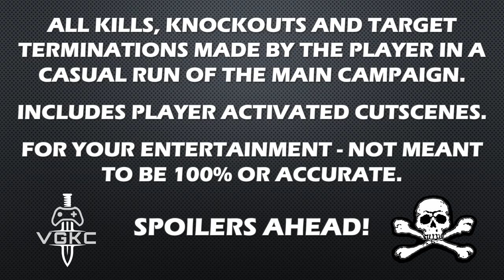Sniper Elite V2 (2012) Kill Count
Remastered Steam PC version.

In the dark days of the end of World War Two amidst the ruins of Berlin, one bullet can change history… Sniper Elite V2 is an award-winning and authentic World War II sniping experience. You are elite US sniper Karl Fairburne. Parachuted into Berlin amidst the Germans’ final stand, your mission is to prevent Nazi V2 rocket program technology from falling into the hands of the besieging Red Army. You must aid key scientists keen to defect to the US, and terminate those who would help the Russians. Take advantage of authentic weaponry, learn how to stalk your targets, fortify your position, set up the shot, use your skill, patience and cunning to achieve your mission. Stealth gameplay is the key as you find yourself trapped between two desperate armies in a race against time.  Watch as the celebrated ‘bullet cam’ from Sniper Elite returns, bloodier and more gruesome than ever – skilful shots are rewarded with a slow-motion flight of the bullet, then targets are graphically rendered in X-Ray as the bullet enters and destroys your victim. Organs shred, bones splinter, teeth shatter, as the true impact of the sniper’s bullet is brought to life. As World War Two ends and the Cold War begins, every shot counts. Use it wisely.